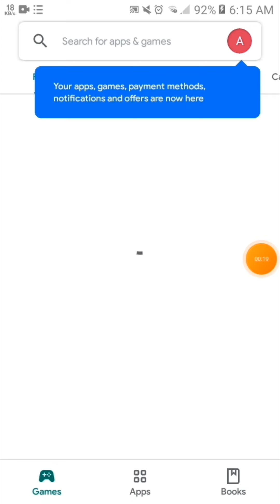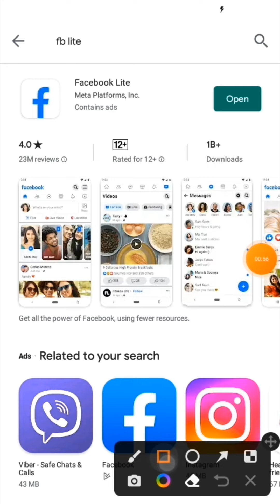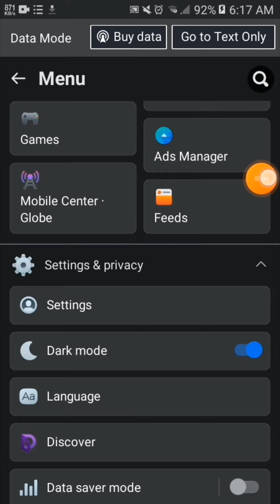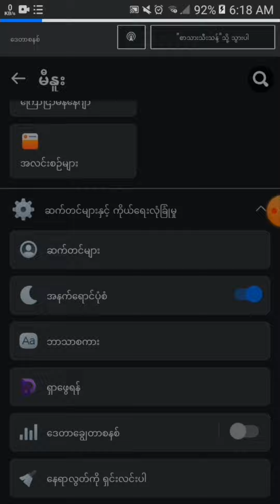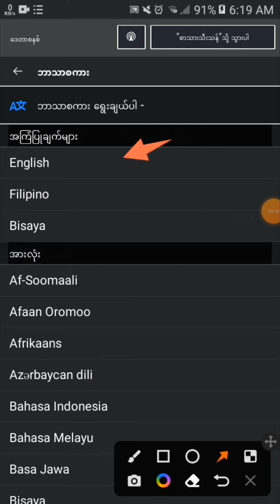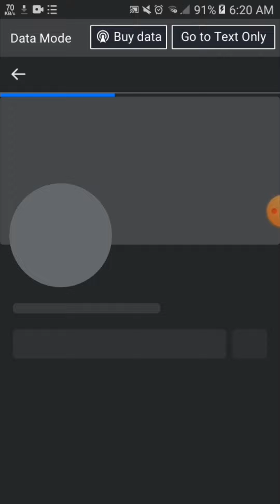Tutorial:Paano Mag Profile Lock sa Facebook| Without Vpn|2022 Method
PAANO I-LOCK ANG FACEBOOK PROFILE 2022 | OLD ACCOUNT |GOODBYE STALKER
facebook lock
facebook lock 2022
facebook profile lock
facebook tutorial
2022
FB Profile locked 2022
Facebook Profile Lock
Profile Lock
Facebook Profile Lock 2022
Facebook Profile Lock 2022 Update
Profile Lock 2022
Profile Lock 2022 Update
Tutorial
How to
Paano
Facebook Profile Settings
Facebook Missing Profile Lock
How to lock profile facebook
Paano mag lock ng profile
Paano mag lock ng profile ng facebook
HOW TO LOCK FACEBOOK PROFILE 2022? PAANO MAG LOCK NG FACEBOOK ACCOUNT? How to lock Facebook profile
paano maglock ng Facebook account
how to private your Facebook account
how to lock profile new method
how lock Facebook profile
Facebook profile locked
how to private Facebook account

The Apn That We Provide Every Day are possible to work and sometimes not in our area

Facebook Page: Apn TricKs To All Network

Tools Use
Power Director
Pixellab

Desclaimer
This Channel Has No Intention To Destroy Others And It's For Those Who Want To Learn Different Ways In Android. Its Purpose Is To Help Those Who Need Phone Tutorials

Music Powered Neffex
Title:it's only worth If You Work It